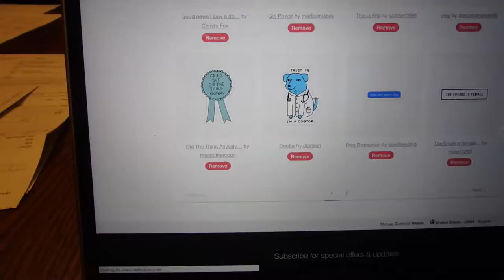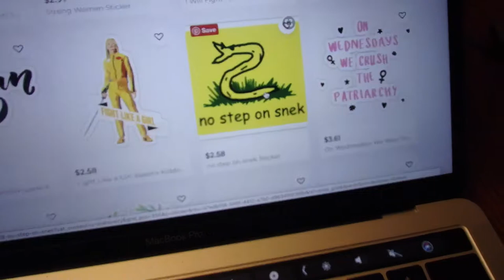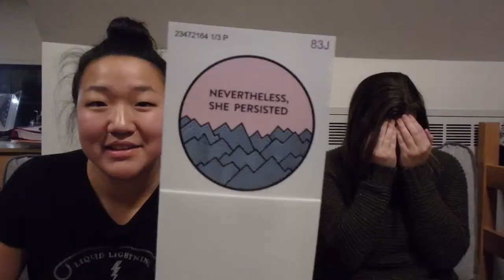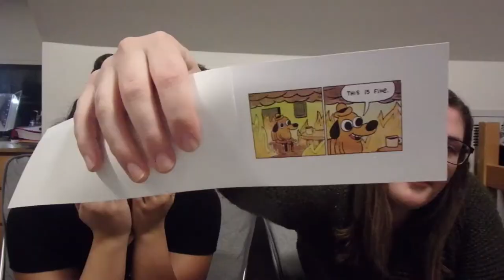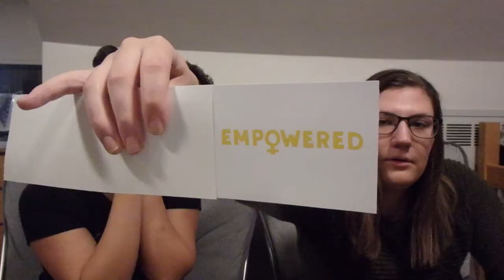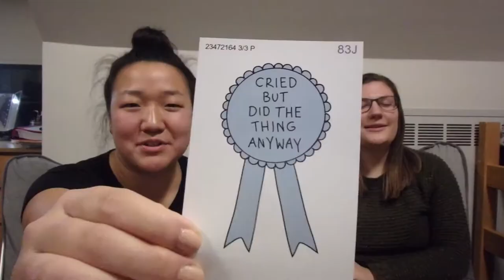gift reveal! | vlogmas day 8+9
sorry for the skipped day! i was finishing up the final papers due this semester!

happy first day of winter!